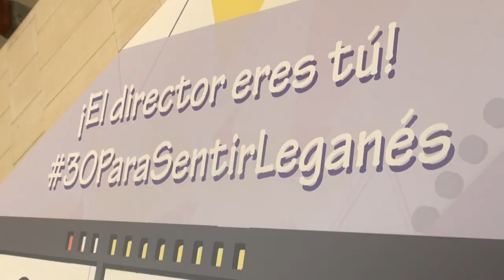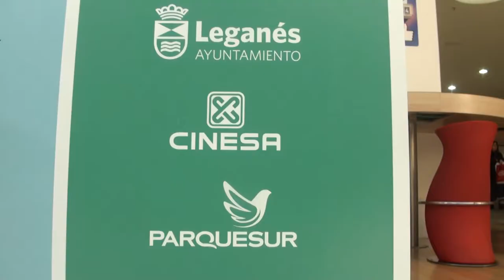30ParaSentirLeganés: la película de los adolescentes de Leganés se proyectará en CINESA Parquesur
Los adolescentes de Leganés mostrarán en 30 segundos imágenes de su vida, sentimientos, emociones o habilidades con el teléfono móvil, tablet, cámara de fotos, dibujando, escribiendo, redactando, componiendo o a través de cualquier otra manifestación. Podrán hacerlo a título personal o en grupos de amigos. Los 30 segundos formarán parte de una película común. Podrán participar todos aquellos adolescentes subiendo antes del 9 de abril su vídeo a Instagram o Youtube.

El alcalde de Leganés, Santiago Llorente; la concejala de Educación y Servicios Sociales, Virginia Jiménez; el gerente de Parquesur, Enrique Bayón; y el responsable de relaciones institucionales de CINESA, Tomás Junquera, presentaron en la mañana del martes 20 de febrero el proyecto 30ParaSentirLeganés, iniciativa municipal que permitirá a adolescentes de la localidad crear una película en la que mostrarán sus sentimientos y emociones.

Chicos y chicas de Leganés de entre 13 y 18 años realizarán un montaje cinematográfico en el que mostrarán sus emociones, sensaciones y sentimientos.

Estreno en CINESA (Parquesur)

El proyecto servirá para impulsar la participación de los participantes y proporcionar un espacio de expresión a los y las adolescentes a través del cine, que se convertirán en protagonistas de un proyecto cinematográfico común. La muestra de cine se proyectará en el mes de mayo en CINESA (Parquesur) y otras salas de Leganés.

Este proyecto refuerza el trabajo que ya se realiza en los talleres de cine para niños, niñas y adolescentes de la Concejalía de Educación, Infancia y Servicios Sociales. En ediciones pasadas los jóvenes participantes estrenaron los cortos ’¿Quién dijo miedo?’ (2017), proyectado también en CINESA, y ’La solución de Mario’ (2016).

En este otro proyecto educativo trabajan durante todo el curso educadores y jóvenes de la localidad y los participantes desarrollan aspectos como la imaginación, la inteligencia o la creatividad.